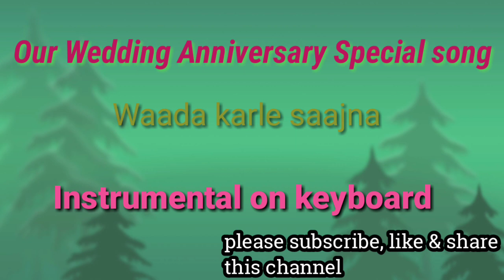Wada Karle Saajna | Cover Song | Haath Ki Safaai | Our Wedding Anniversary Special song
It is not our song.we have not composed this song.This is our cover version song played on keyboard synthesizer.This is an Instrumental song played for an entertainment. Enjoy this song !

song : wada karle saajna
Film : Haath ki Safai
Artists : Lata mangeshkar & mohd rafi
Music Director : Kalyanji anandji
Lyricst : Gulashan bawra
Film star : Randhir kapoor, hema malini, vinod khana, simi garewal
Director : Prakash mehra

Original Credits:

Listen ad-free with youtube primium
song : wada karle sajna ( Revival )
Artist : various artists
Album : Hum dono do premi - Rivival
               ( 57 ) - Romantic Duets
Licensed to : Saregama (on behalf of
YouTube by  Saregama; BMI-Broadcast
                      Music Inc.,Saregama
                     Publishing,LatinAutorPerf,
                     LatinAutor,6 music rights
                     societies

surabhi piano
surabhipiano